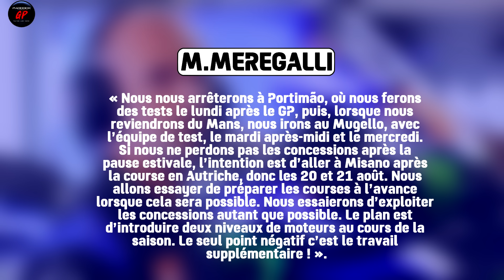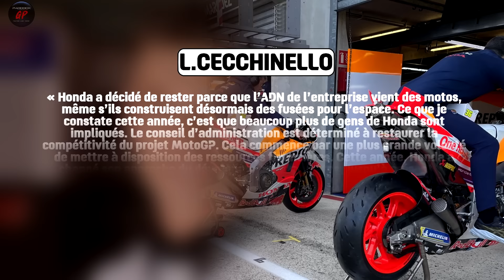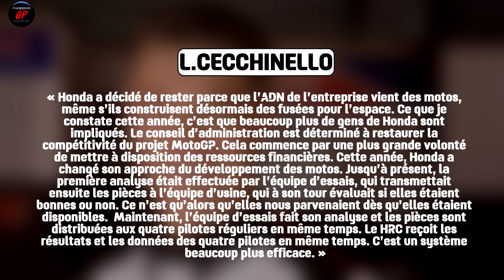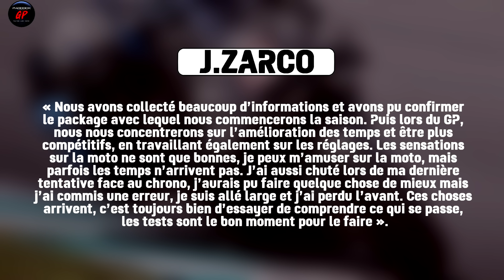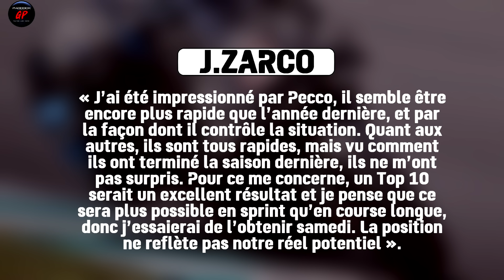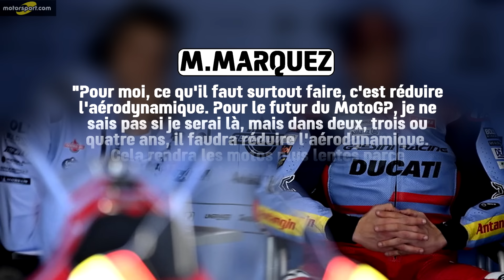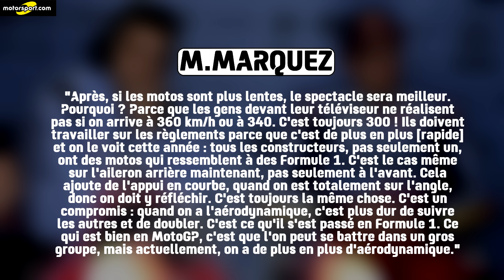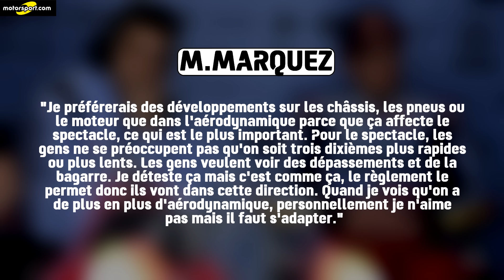Les PROPOS POSITIFS de ZARCO sur la HONDA ! La priorité de M.MARQUEZ pour le spectacle ! (MotoGP)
Dans cet épisode d'Actu, on parle de la re-signature de Pecco, de la nouvelle livrée 2024 de Pramac, des propos de Maio Meregalli sur le planning de test de Yamaha, des propos positifs de Lucio Cecchinello et Johann Zarco sur la Honda, puis on termine par les propos de Marc Marquez pour avoir plus de spectacle

Réseaux

Tags

Liens

00:00 - 1er Sujet
01:18 - 2ème Sujet
02:22 - 3ème Sujet
04:03 - 4ème Sujet
06:07 - 5ème Sujet
08:38 - 6ème Sujet